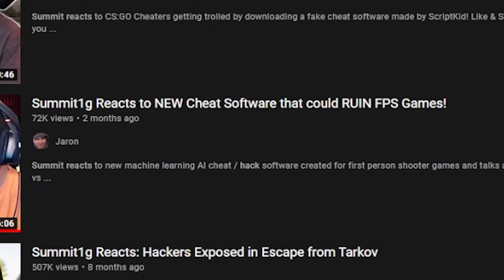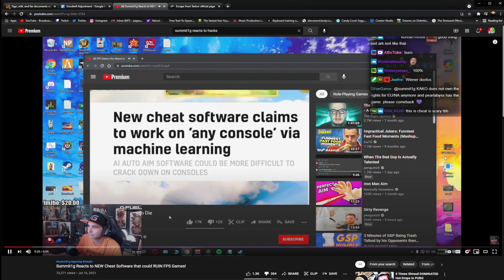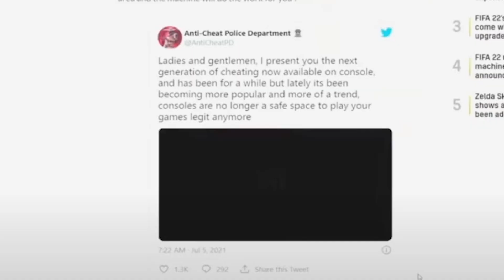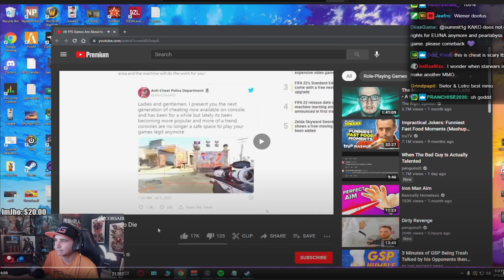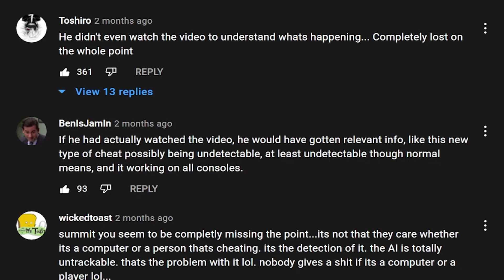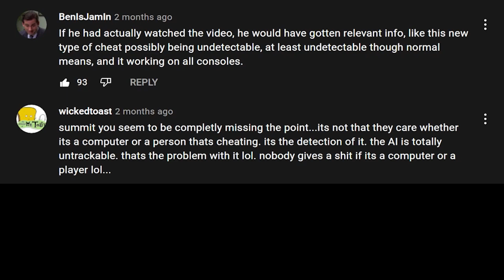Summit1g Reacted to My Video!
Summit reacted to my vid so I decided I would react to his reaction of my vid and therefore whereas hereof we would have a reaction of a reaction